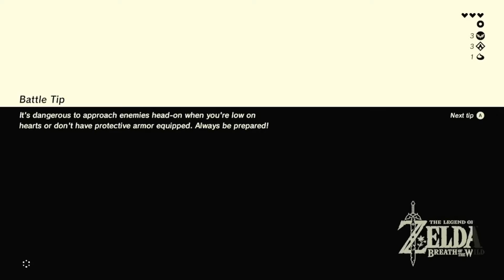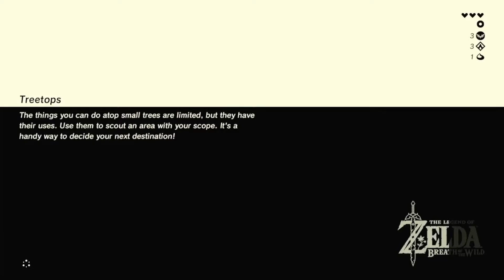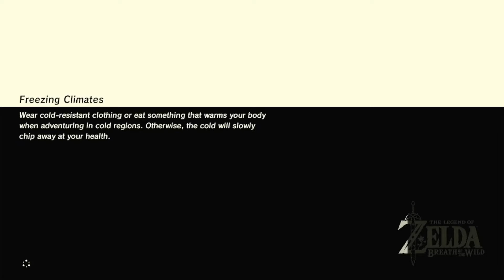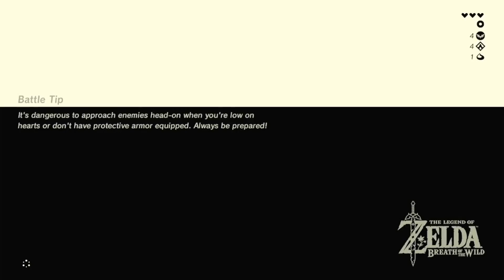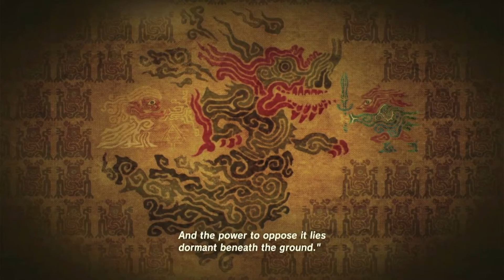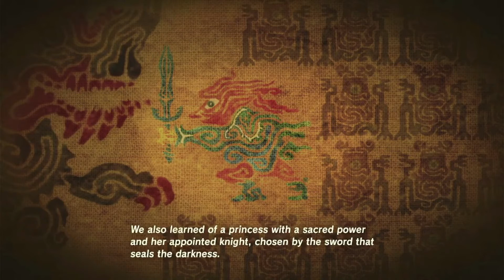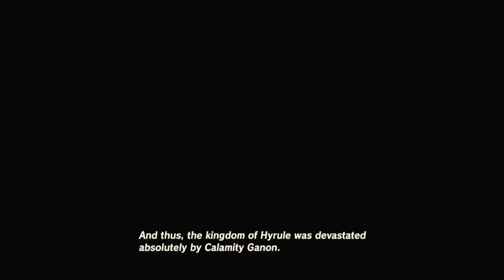Logical Paradoxes | The Legend of Zelda: Breath of the Wild part 5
This video is not a video, and other paradoxes you can confuse yourself with.

Hi, we are Amateur Philosophers Play Games! We are two dudes on the internet who enjoy discussing random philosophical ideas, questions, or issues.